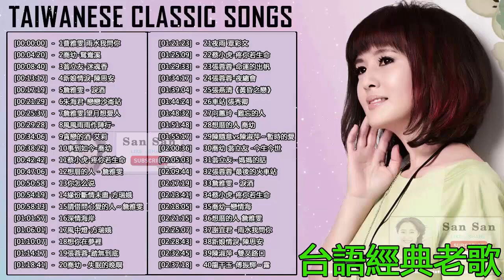2020年台語男女合唱曲 - 台語新歌男女合唱 - ktv 台語熱門男女合\向蕙玲 酒是舞伴你是生命\愛住治恨內底\秀蘭瑪雅 天頂星\曹雅雯 車站\雨水我問你\董育君 - 一張批\潘佩莉-送你到這